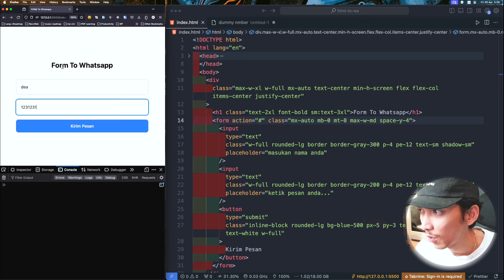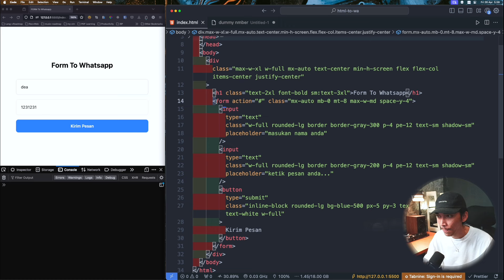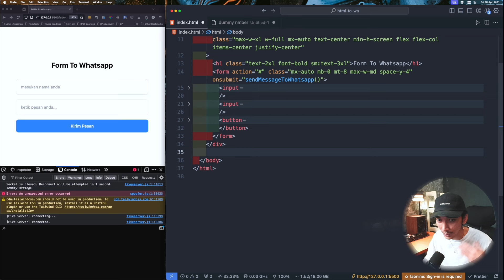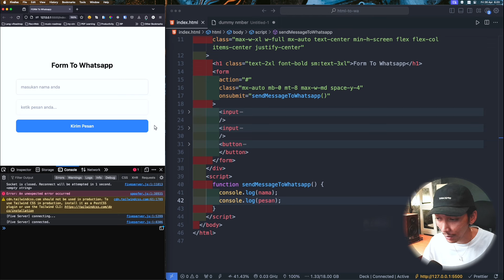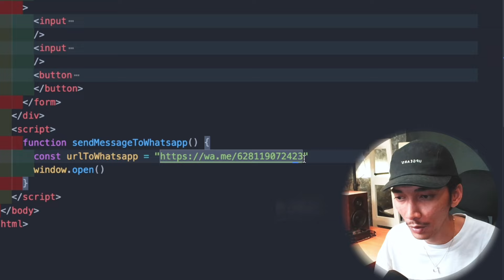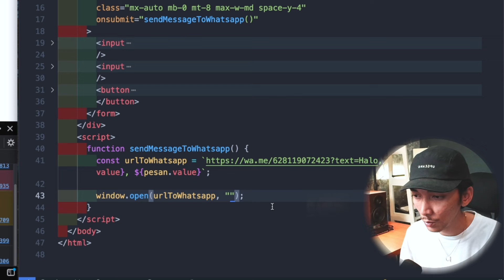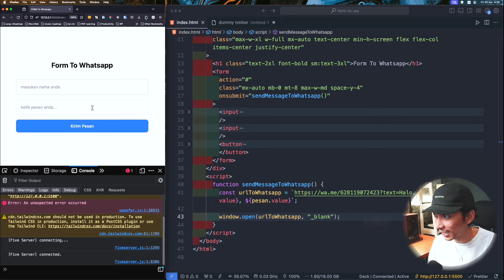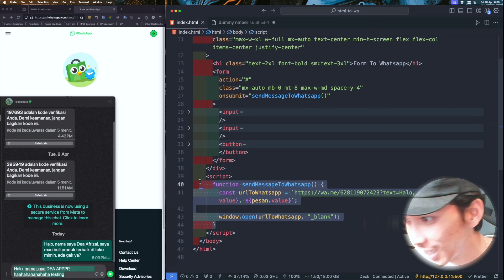Subscriber Bertanya: Bisakah Forward FORM Ke Whatsapp?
kodingan kali ini adalah untuk pemula ya guys!

               For More Update
🔺🔺🔺LONCENGNYA 🔺🔺🔺